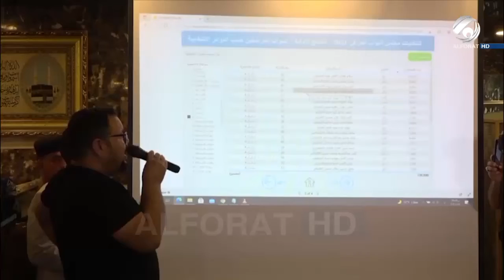مظاهرات حاشدة تنطلق في بابل احتجاجاً على نتائج الانتخابات شاهد بماذا طالبوا